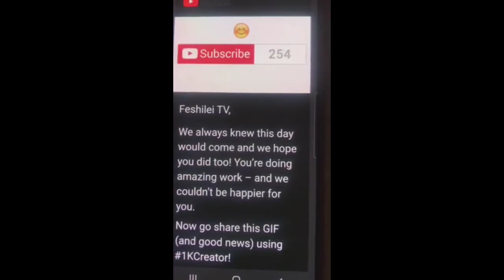Pizza Mukbang 🍕 Thank You to All my Supporter 1k Subs Celebration 🍾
Sanay hanggang sa huli andyan.i live you all guys.